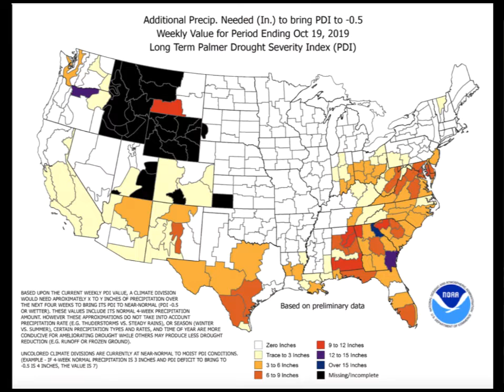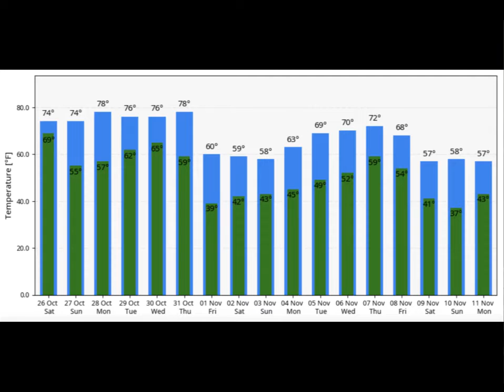Weather Xtreme Video for Sunday, October 27, 2019